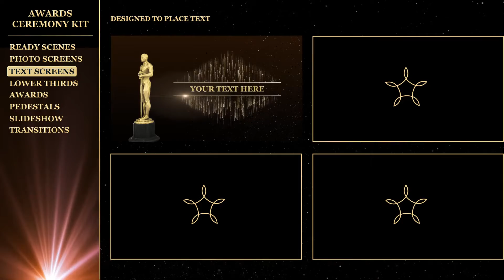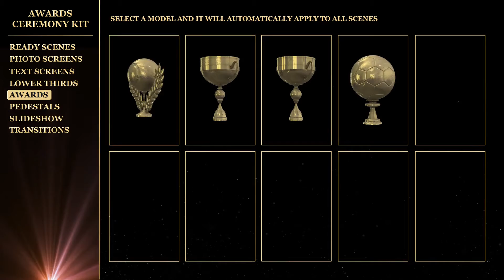Award Ceremony Kit | After Effects Project Files - Videohive template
Hello! I present to your attention a project that allows you to arrange a celebration of events, a documentary or even a television program. The project package includes more than 50 models for any occasion. Topics such as sports, medicine, theater, music, movies, literature are included. Also in the set there is a large selection of abstract types of statuettes, they will help to stylize your project under a variety of directions. In addition to the statuettes in the project, there is a large number of pedophiles, which, in combination with the statue, will help make an individual reward. Some variants Award models Description: After Effects CS6 and above; FullHD 1920×1080; 25 fps ELEMENT 3D v2.2 plugin needed 54 Awards included (Sport, Music, Medicine, Globe, Cup, Star, Arms and etc)(3d model OBJ format) 22 Pre-made Scenes – You can build your opener or bumper – 10 sec each duration 10 Scenes for Video or Photo – 10 sec each duration 5 Scenes for Text (Titles and Final Credit) – 10-30 sec each duration 6 Lower Thirds – 10 sec each duration Slideshow – 15 Placeholders / 20 Textholders – 50 sec duration 2 Openers – Made from ready-made scenes – 20 sec each duration 6 Lights transitions Expressions colors control (Universalized Expressions) Very detailed PDF tutorial included Music track is not included but you can buy it: here Placeholder shots Slideshow Textholder shots Ready Shots